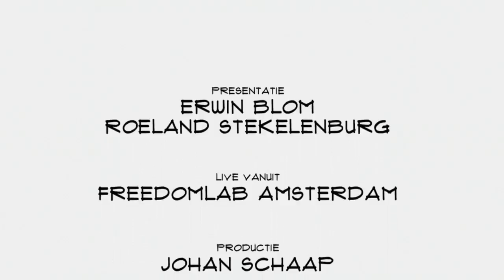Quinten Selhorst (Felyx): "Duurzaam en goedkoop op de scooter van A naar B"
De elektrische deelscooter moet een nieuwe efficiënte, schone en goedkope manier worden om je in de stad te verplaatsen. Te beginnen met de binnenstad van Amsterdam. Quinten Snelhorst vertelt in Top Names over het bedrijf Felyx, de reputatie van de scooter, de doelgroep en de ambities.